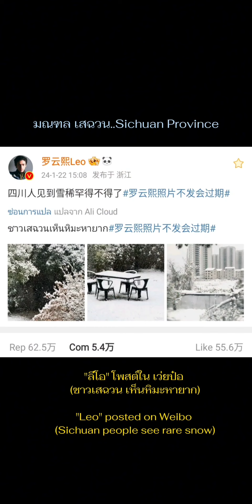🤴*22/Jan/2024(Full Video)luoyunxi หลัวอวิ๋นซี shuilongyin หลัวหยุนซี 罗云熙 พระเอกจีนสุดฮอต 🐉🦊🦁💞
หุ่นขี้ผึ้งหลัวอวิ๋นซี หุ่นขี้ผึ้งหลัวหนุนซี หุ่นขี้ผึ้งเสมือนจริง หุ้นขี้ผึ้งมาดามทุสโซ่ เซี่ยงไฮ้และปักกิ่ง กีฬาE_Sports รีวิวเกมส์ หลัวอวิ๋นซีกับE_Sportsเกมส์ แข่งE_Sports ชางจิ่วหมิน ดาราจีนชาย นักแสด ซีรีย์ใหม่หลัวอวิ๋นซี ซีรีย์ใหม่หลัวหยุนซี FollowyourHeart หยางหยาง เติ้งเหว่ย ตี๋ลี่เร่อปา ไป่ลู่ ไป๋ลู่ เติ้นหลุน จางเหว่ย จินมี่ ครึ่งทางรัก ผลงานของหลัวอวิ๋นซี luoyunxi พระเอกจีนสุดฮอต หลัวอวิ๋นซี จันทราอัสดง จอมมารน้อยถานไถจิ้น พระเอกจีน หลัวหยุนซี罗云熙 ซีรีย์ใหม่หลัวอวิ๋นซี ซีรีย์ใหม่หลัวหยุนซี FollowyourHeart LoveisPanacea เฉินเฟยอวี่ โม่หราน ฮั่นฟูจีนโบราณ Immortalityรับบทฉู่หว่านหนิง ซีรีย์ใหม่หลัวหยุนซี เบื้องหลังจันทราอัสดง ภาพเบื้องหลังซีรีย์จีน TheMoonintheRedDustรับบทเซียนปลาน้อย(จิ้นมี่) เซียวจ้าน Immortalityรับบทฉู่หว่านหนิง หวังเหอตี้ ซ่งอี้นางเอกจีน ฮั่นฟู่ ฮั่นฝู ซีรีย์ใหม่หลัวหยุนซี นักแสดงจีนชาย จางรั่วหนาน กีฬาเอเชียนเกมส์ วอลเล่ย์บอลเอเชียนเกมส์ หางโจวเอเชียนเกมส์ ชุดจีนโบราณ ชางเยว่จินหมอง ฉางเยว่จินหมิง พระเอกจันทราอัสดงและผลงาน นางเอกจันทราอัสดง นักแสดงจันทราอัสดง เจ้าปลาใหญ่ เพลงเจ้าปลาใหญ่ Song_big_fish หลัวอวิ๋นซีร้องเพลงเจ้าปลาใหญ่ หลัวร้องเพลง xixi ลำนำรักเทพสวรรค์ sing_a_song_ Peach_Blossom_Nuo สัญญาดอกท้อ Luoyunxi เพลงสัญญาดอกท้อ song_Peach_Blossom_Nuo LuoYunxi_came_toThailand ราคาชุดของหลัวอวิ๋นซี หลัวอวิ๋นซี 罗云熙 luoyunxi Luoyunxi_in_Thailand TangLici flying ! [20231206] 🦊🐲🐉